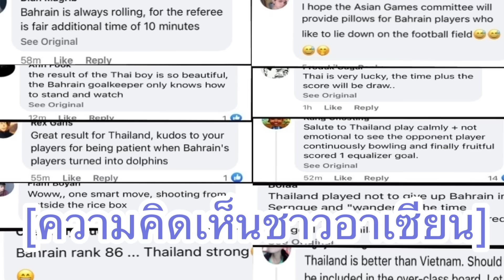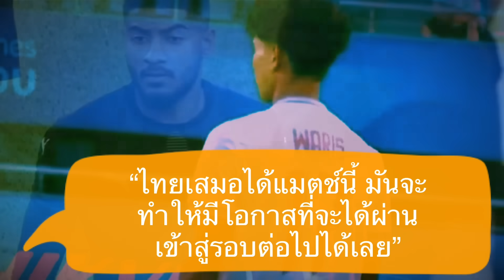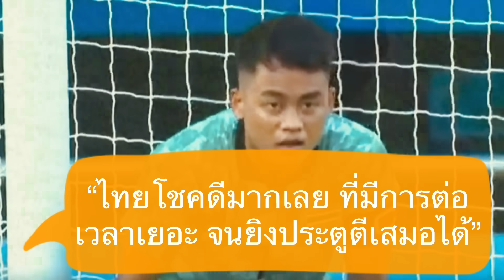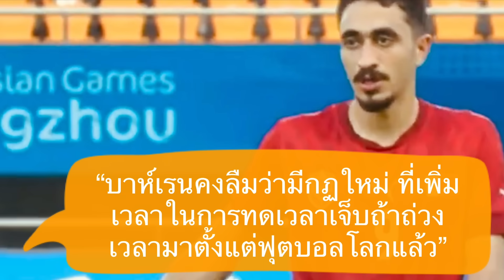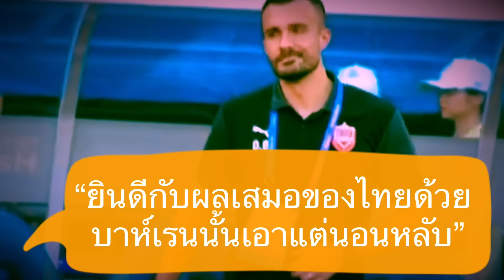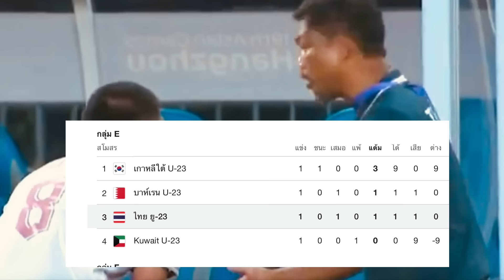คอมเมนต์แฟนอาเซียน หลังทีมชาติไทยโกงความตาย ไล่ตีเสมอบาห์เรนช่วงทดเจ็บ ในศึกลูกหนังเอเชียนเกมส์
สวัสดีครับเพื่อน ๆ ทุกคน ยินดีต้อนรับกลับเข้าสู่ช่องของเรากันอีกครั้งหนึ่งนะครับ สำหรับในคลิปนี้ ผมจะมีเรื่องราวจากเกมนัดเปิดสนามของทัพช้างศึก U23 ในศึกเอเชียนเกมส์ที่ประเทศจีนมาฝากกันสักหน่อย

กับความคิดเห็นของแฟนฟุตบอลชาวอาเซียน หลังเกมที่ทีมที่ทีมชาติไทยสวมหัวใจสิงห์ไล่ตีเสมอทีมแกร่งอย่างทีมชาติบาเรนห์ได้ 1-1 ในช่วงทดเวลาบาดเจ็บ จากประตูสุดงามของ ปุรเชษฐ์ ทอดสนิท ในนาทีที่ 90+5

โดยหลังจากจบแมตช์นี้ แม้จะเก็บออกมาได้เพียง 1 คะแนน แต่ผลงานของนักเตะไทยก็ได้รับเสียงชื่นชมจากแฟนบอลชาวอาเซียนกันอยู่มากพอสมควร

ซึ่งพวกเขาได้มีคอมเมนต์ถึงเกมนี้ไว้อย่างไรกันบ้าง เดี๋ยวลองไปฟังกันดูครับ